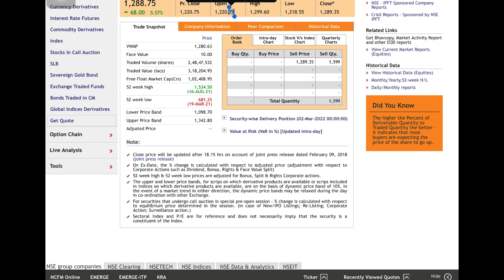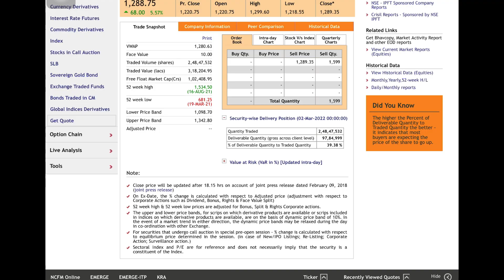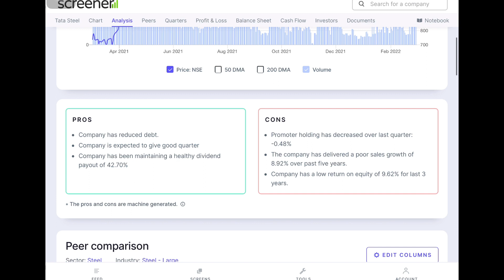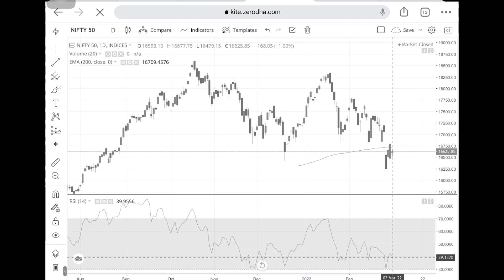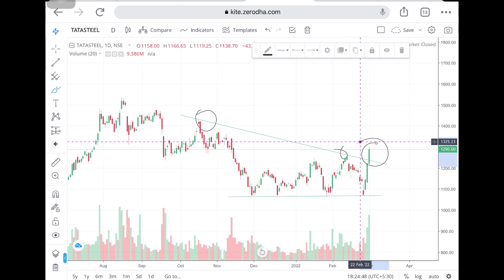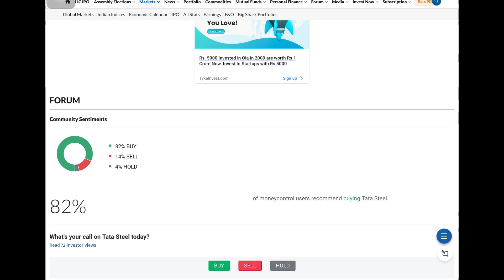Best TATA Stock | Multibagger Stock | Latest Share Market Recommendation Stock | Market Tips